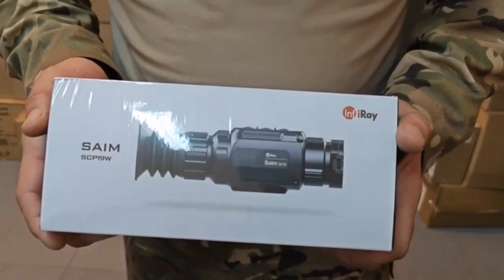Красноярский боец мастерски сбил вражеский дрон "Баба Яга"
Беспилотник со взрывчаткой направлялся в сторону наших защитников. Наш земляк с позывным "Шаман" взял взаймы тепловизор у бойцов из соседней бригады и при помощи техники и автомата ликвидировал опасный дрон. За это командование наградило парня 30-дневным отпуском.

В Красноярске "Шаман" поделился этой историей с Народным фронтом. Чтобы наш земляк и дальше смог защищать товарищей и наши позиции, было решено подарить бойцу тепловизор. На помощь откликнулся коллектив Красноярского института повышения квалификации. Сотрудники закупили оптический прибор для бригады бойца и вручили лично в руки.